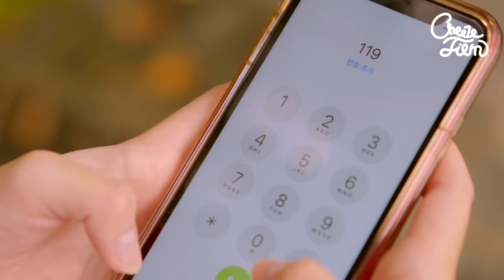장난스런 남사친 진지한 남사친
Thank all those who made subtitles!🧀